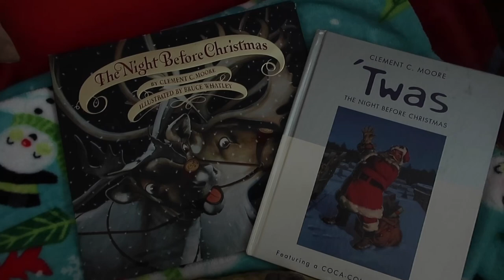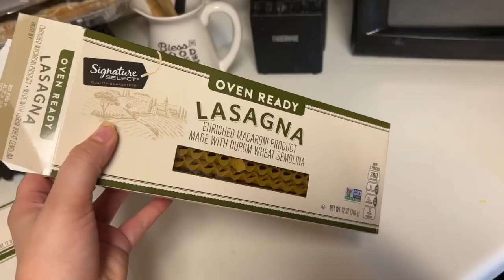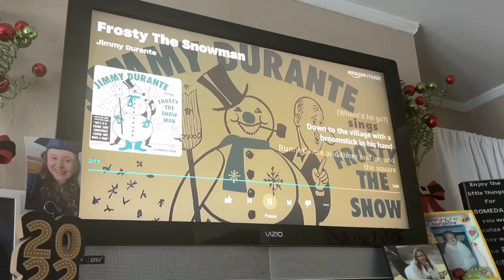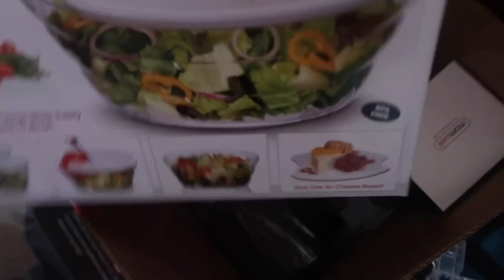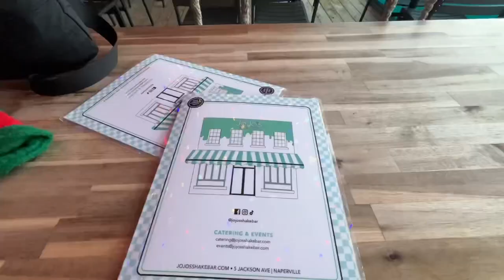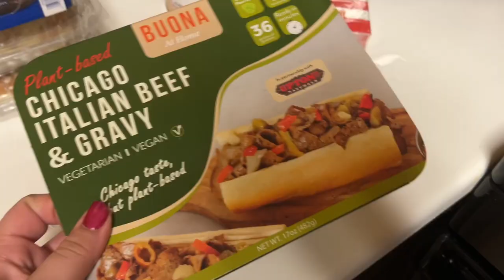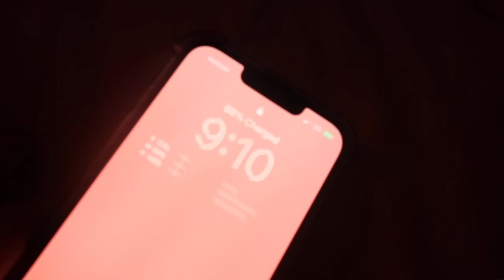CHRISTMAS EVE + DAY VLOG 2022🎄☃️🎅🏼✨ church, baking, pop-up, WHAT I GOT FOR CHRISTMAS & more!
happy last day of 2022!! here's to the last Christmas vlog🥰 see ya NEXT YEAR on January 9th! 🫶🏻✨

0:00 Christmas Eve
15:38 Christmas Day

✧LETS BE FRIENDS:
BE REAL: @bmack19

✧FAQ:
♡age: 22
♡camera: canon g7x mark ii
♡editing software: iMovie
♡current upload schedule: every Monday @12PM CST! (& sometimes Friday if I have an extra video!)

                                               Brianna
✧s u b  c o u n t: 1,023--thank YOU GUYS!!

✧ABOUT ME:
hey! my name is Brianna & I am a 22 year old recent college grad living in the suburbs of Chicago taking anyone who cares to watch these vids along with me in life :) Hope you stay awhile to figure out life with me!